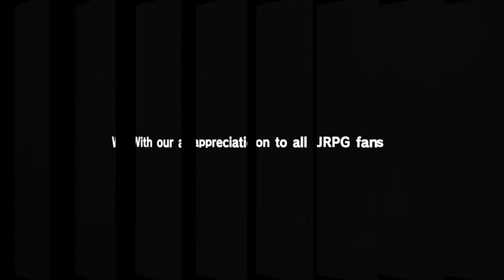Eiyuden Chronicle: Hundred Heroes - UM RPG INCRÍVEL | ANÁLISE / REVIEW PT-BR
Confiram minha análise completa e imparcial. Se você é um fã de JRPGs clássicos ou está apenas procurando por uma aventura emocionante, esta análise de Eiyuden Chronicle: Hundred Heroes é para você. Então, junte-se a mim enquanto eu apresento cada aspecto deste incrível JRPG!.

Jogo recebido da 505GAMES, Plataforma PS4.